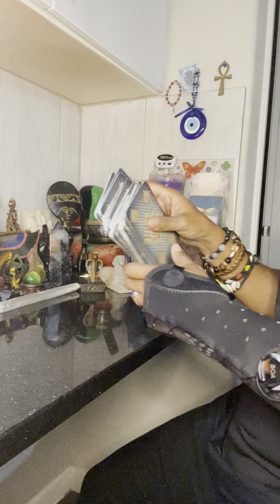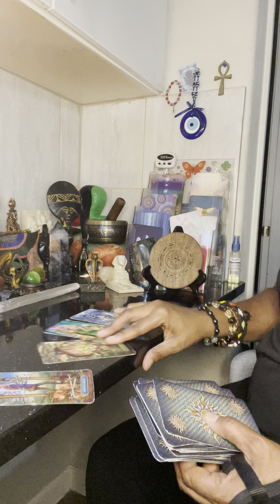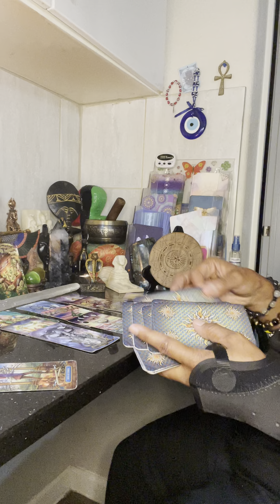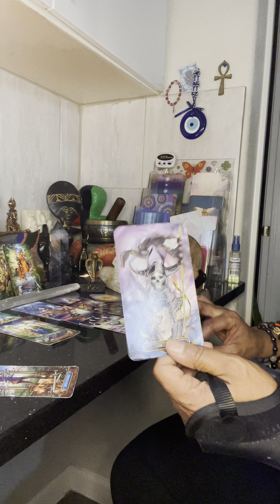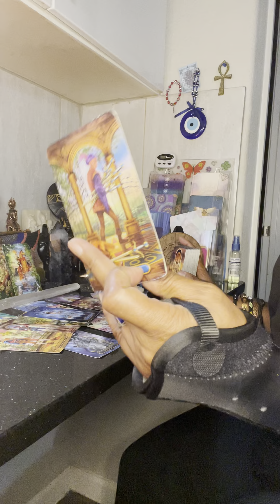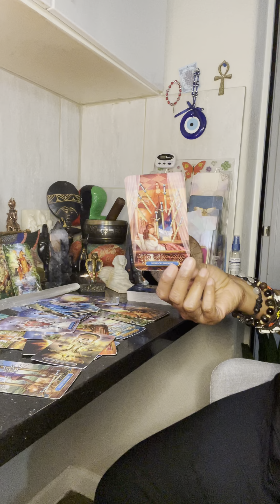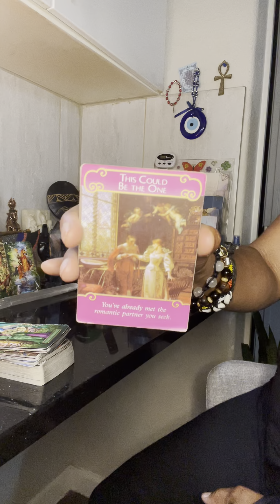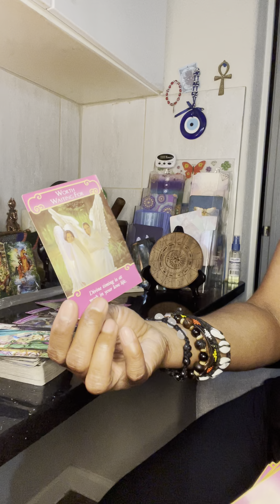Capricorn (Aug1-15) Getting over the fake offer, here comes the Real Love offer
🔮 Bi-Weekly Tarot Schedule 💫

*Monday: Taurus, Sagittarius, Scorpio, Gemini
*Tuesday: Aries, Virgo, Pisces, Libra
*Wednesday: Leo, Capricorn, Aquarius, Cancer
*Thursday: Top 3 & Scorpio ♏️ Sagittarius ♐️ Ophiuchus ⛎ = 13th Sun Sign Serpents of Wisdom & Cuspers (Mid-Month Only)

🔮 Tarot Sessions ✨

$10/10min (General)
$50/1 Question
$75/2 Questions

All Private readings are pre-recorded & send by private video link to your email. No FaceTime or Zoom. No refunds. On the Day of or Within 48hrs of payment email your question as I will not have a way to email your reading without an email, thus will be a donation.

Yours truly,
Kem Arts